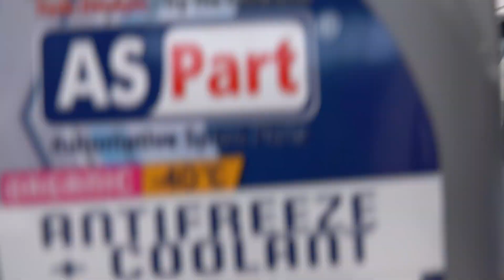Antifriz Nedir? Ne İşe Yarar? Hangi Renk Olmalıdır? Yazın Kullanılmalı Mı? | Aşin Akademi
Aşin Akademi ürün tanıtım videolarının bu bölümünde Antifriz Nedir? Ne İşe Yarar? Hangi Renk Olmalıdır? Yazın Kullanılmalı Mı? Ömrü Ne Kadar?  sorularının cevaplarını bulabilirsiniz.

0:00 | Giriş
0:17 | Antifriz Nedir?
0:38 | Antifriz Hangi Renk Olmalıdır?
1:06 | Antifriz Yazın Kullanılmalı Mı?
1:43 | Antifriz Ömrü Ne Kadar?
2:03 | ASPart Antifriz

ASPart 2012 yılında otomotiv yedek parça sektörünün liderlerinden ve kaliteyi misyon edinen Motor Aşin tarafından yurt içi ve yurt dışı pazarına sunulan ağır vasıta, hafif ticari ve binek araç gruplarında geniş çeşitliliği ve yaygın bayi ağı olan bir markadır.

ASPart is a brand with a wide variety and widespread dealer network in heavy vehicles, light commercials, and passenger vehicles groups offered to the domestic and international markets by Motor Asin which adopts quality and trust as a mission. Besides, it is one of the leading companies in the automotive spare parts industry.